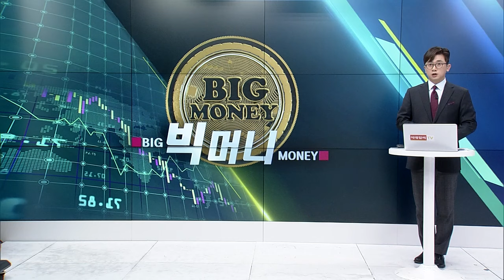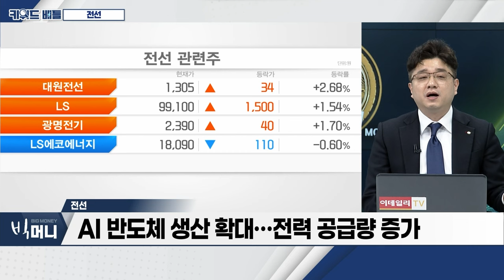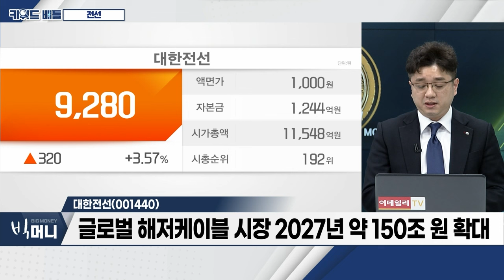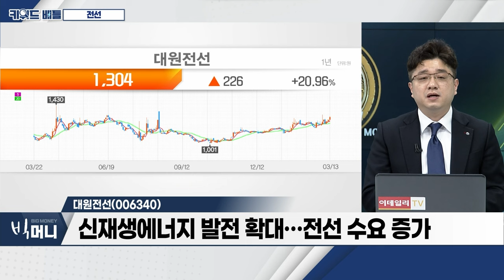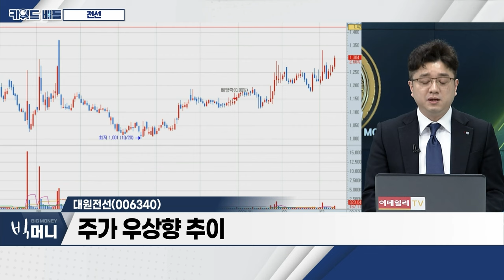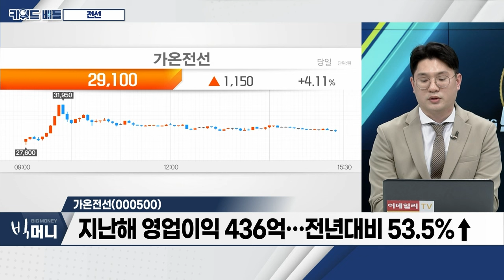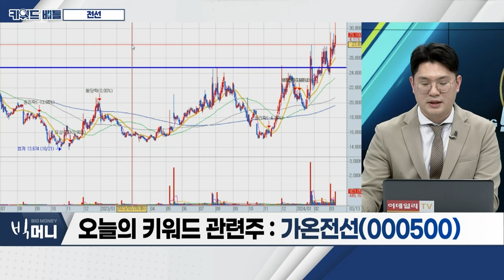대한전선(001440), 대원전선(006340), 가온전선(000500)... 전선_키워드 배틀 (20240313)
- AI 반도체 생산 확대... 전력 공급량 증가
- 2023년 기준, 1인 전력 소비량 세계 3위
-AI  성장 확대... 전선 관련주 부각

- 전선업계 '슈퍼사이클' 기대감 고조
- 고압전력 전선 필요성 대두
- 글로벌 해저케이블 시장 2027년 약 150조 원 확대

- 주가 우상향 추이
- 신재생에너지 발전 확대... 전선 수요 증가
- 尹 정부 핵심 정책... 원전 지원책 발주 기대

- 지난해 영업이익 436억... 전년대비 53.5%↑
- 한전, 송전망 56조 투자